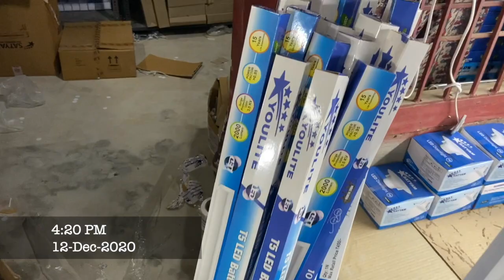Led Bulb Raw Material Packing For Factory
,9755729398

सर ये हमारी कंपनी के दोनों बैंक अकॉउंट हैँ जिनमे आपको पैसा भेजना है
बैंक का नाम -punjab national bank

1-Satyam Led Lighting Industry
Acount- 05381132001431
 IFSC     -PUNB0053810
 Branch-  Porsa

2-Satyam Enterprises
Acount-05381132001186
IFSC    -PUNB0053810
Branch- Porsa

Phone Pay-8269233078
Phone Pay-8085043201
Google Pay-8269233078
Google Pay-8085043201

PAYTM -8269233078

Upi Id-
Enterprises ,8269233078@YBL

पैसा भेजने के बाद जो आपके पास रसीद होंगी वो रसीद का फोटो या फिर मोबाइल से पैसा भेज रहे हैँ तो स्क्रीनशॉट का फोटो जरूर भेजें ताकि आपका पैसा यहां पर चेक हो सके सर धन्यवाद.